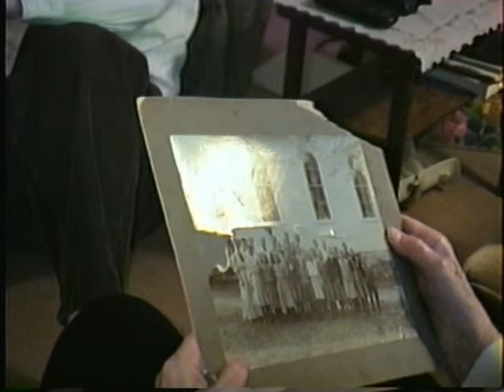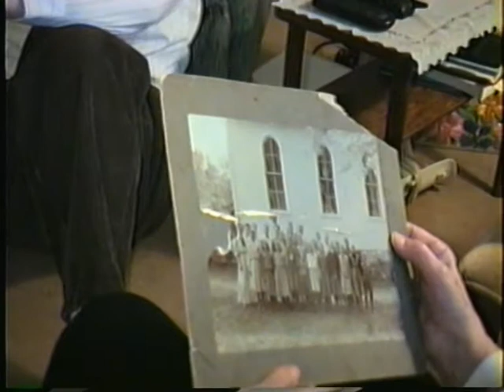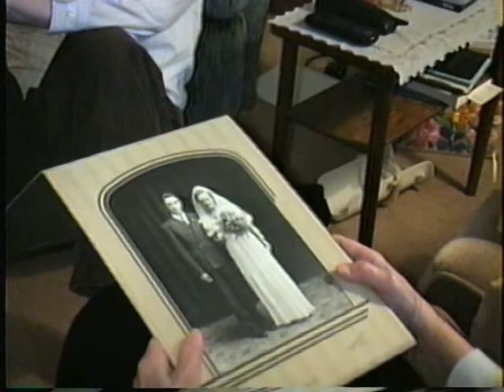Grandma Piette part 2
Grandma Piette reminisces Part 2